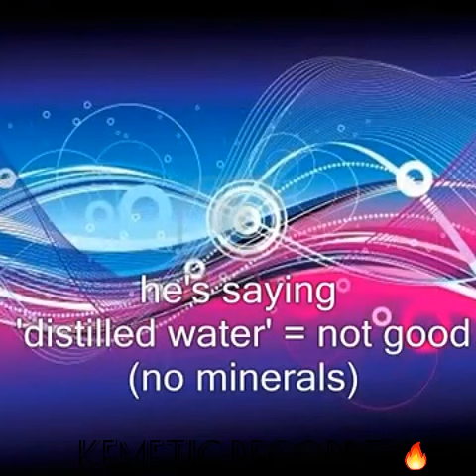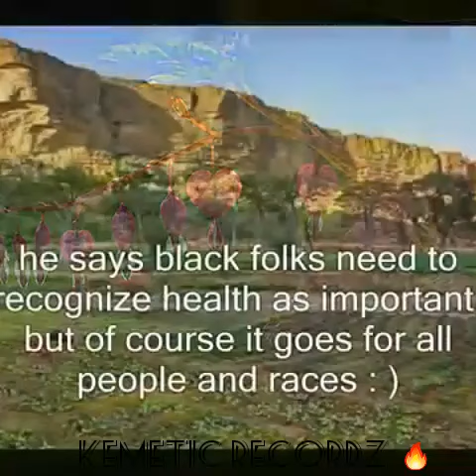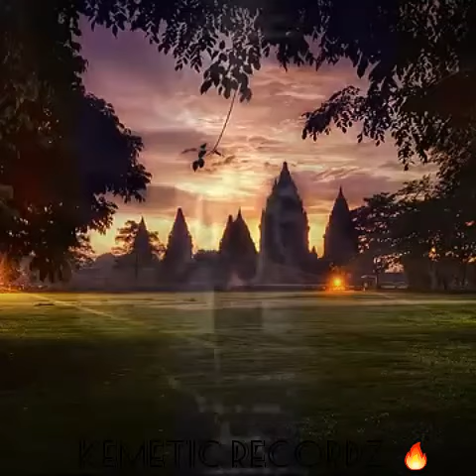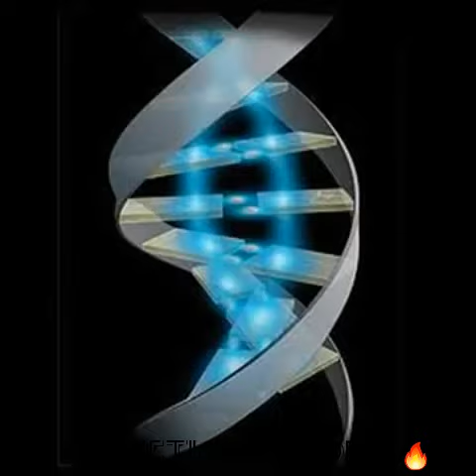Dick Gregory Wisdom 11